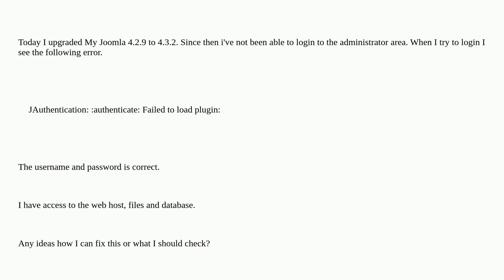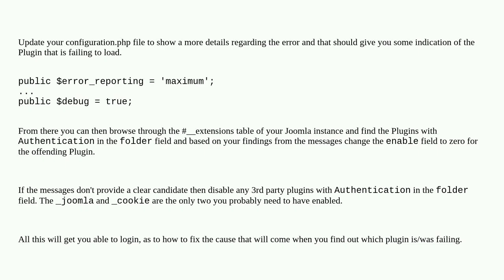Joomla: Joomla 4 Login - JAuthentication: :authenticate: Failed to load plugin:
A special thanks goes out to the community

  joomla-4.x